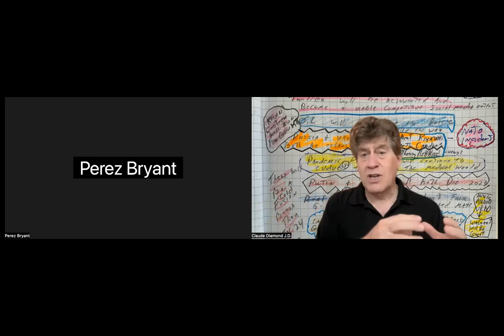Negotiate a Lease Purchase with GUTS